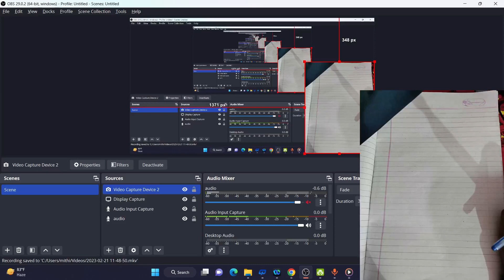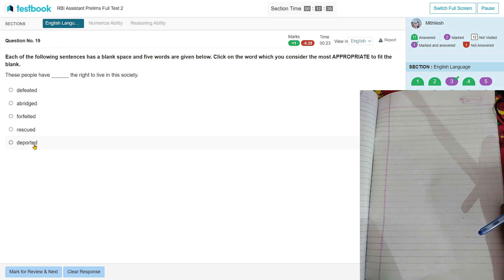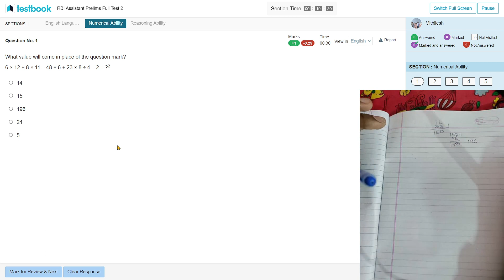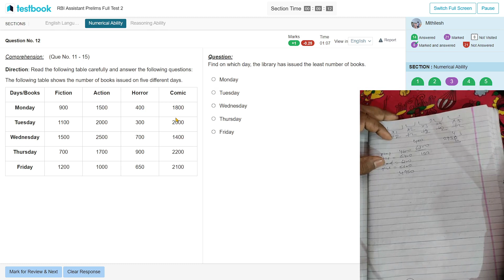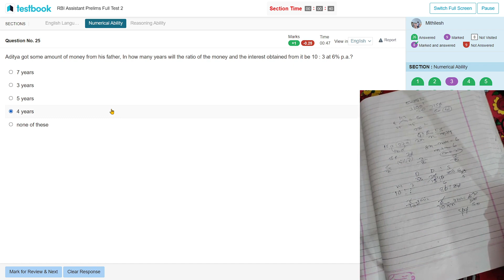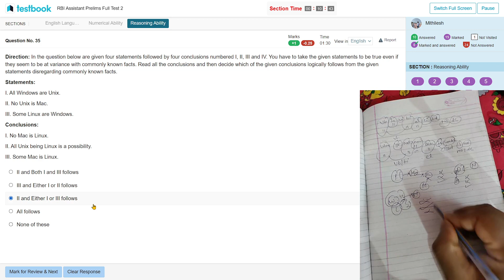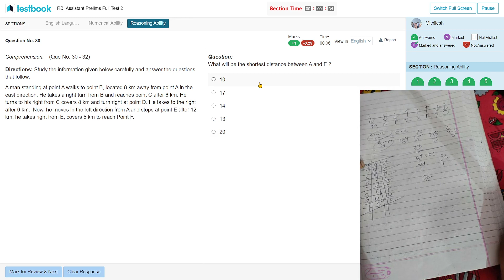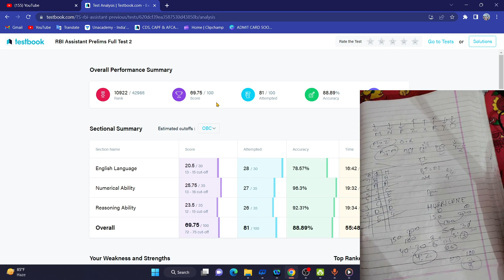RBI ASSIST FULL MOCK DAY-3 got 75%tile 70/100 marks || let's do it together || RBI AST 2023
rbi assistant syllabus 2023 adda247
rbi assistant cut off 2022 state wise
rbi assistant previous year question paper